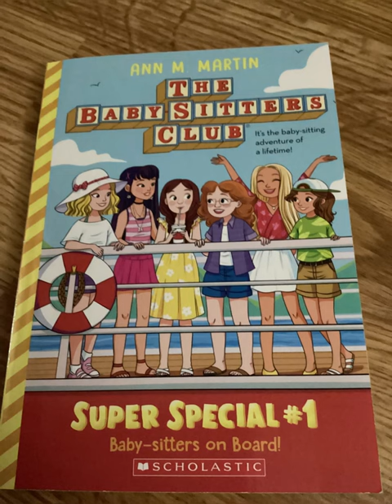All of my Baby-Sitter’s Club books!